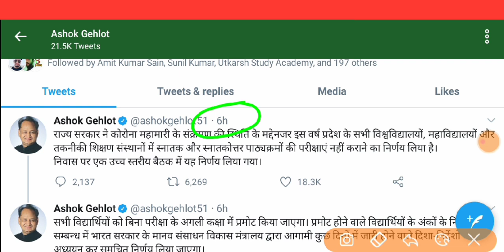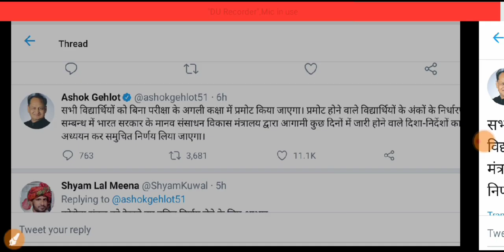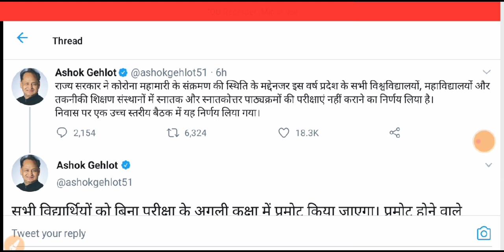राजस्थान सभी यूनिवर्सिटी परीक्षाएं कैंसिल / B.tech, BA, BSc अन्य /बिना परीक्षा पास 1st - last year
More Features
1) Saari important books milengi solved video solutions ke saath
2) Previous year papers, Important PDFs, Question Bank
3) Tips,Tricks & Concept Videos Topic-wise
4) Crash Course, Mock Tests, Quiz
5) India's biggest student's community
& much more

News 2020
2020
Rajasthan govt job 2020
Job 2020